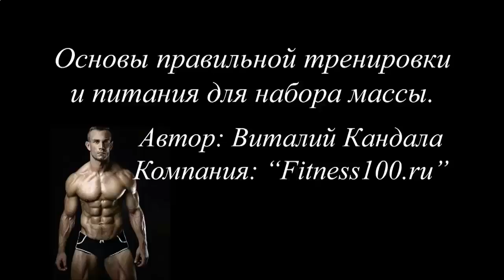ПРОТЕИНОВЫЕ КОКТЕЙЛИ ДЛЯ ДЕВУШЕК ОТЗЫВЫ